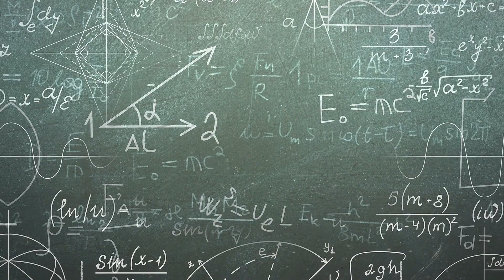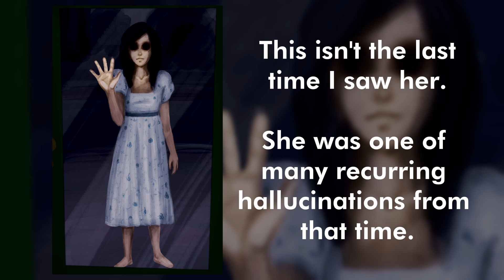How I Survived Schizophrenia - My Story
I have paranoid schizophrenia. This is how I made it this far, what obstacles I've faced, and why my life is so much better now than it was. I'm a writer, speaker, and coach focused on providing wisdom, tools, and knowledge to help people navigate their own darkness, as I have with my schizophrenia.

00:00 Pre-Schizophrenia Life
02:08 My First Hallucination
04:27 Finishing High School
06:08 University
09:40 Getting Help (Finally!)
18:59 Finding Hope and Purpose
22:08 TW: Mention of Self Unaliving
23:42 Post-TW
26:44 Above All, I'm Human
30:46 Jar of Joy!
33:16 Thanks for Watching!